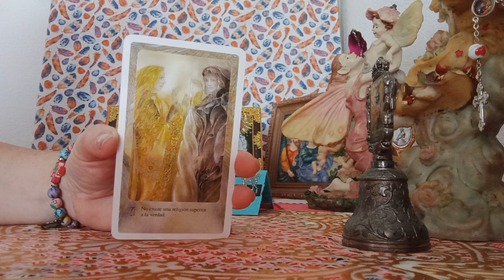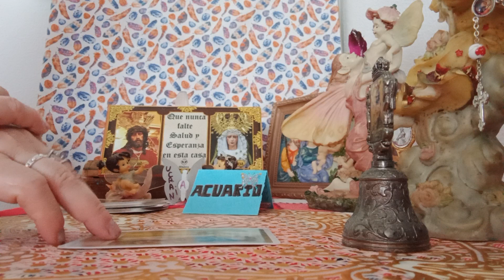DE LOS ANGELES#💥